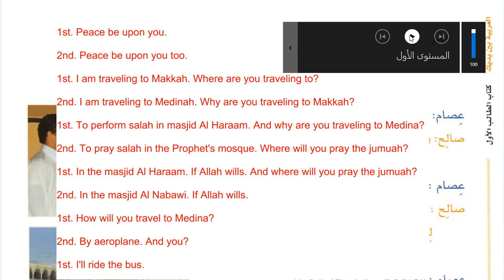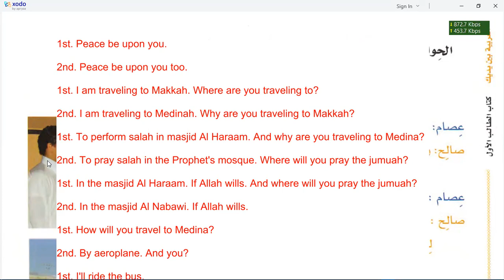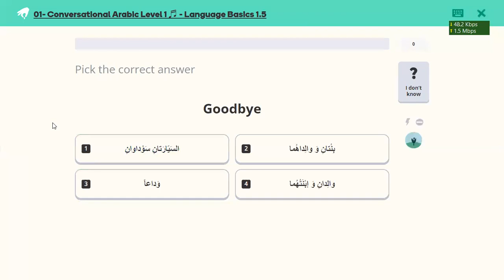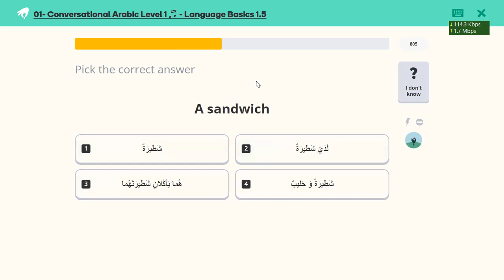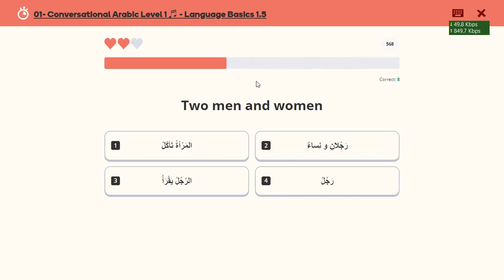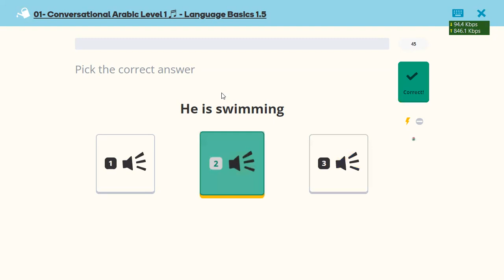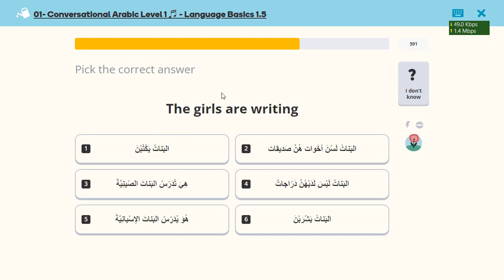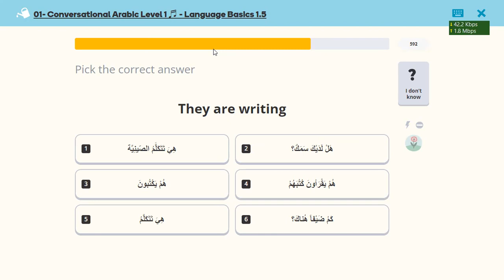Learn Arabic | Day 37 | العربية بين يديك كتاب الطالب ١ الجزء ١ | Chapter 46